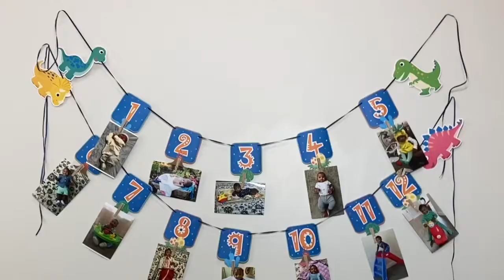Ansh turned one |First birthday celebrations -Dinosaur theme| Indian Mom vlogger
Todays video is about ansh first birthday.Ansh turned one on june 6th.Please leave all your blessings and wishes in the comments below.

XoXo,
Aparna